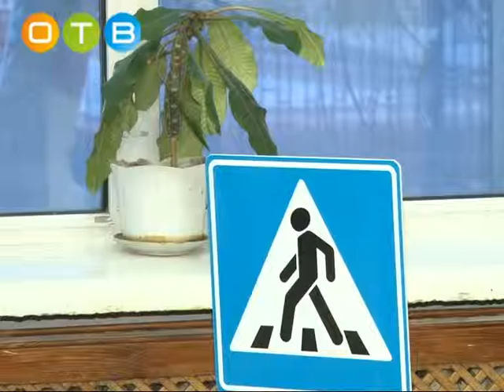Одинцовское ГИБДД побывала в гостях у школьников